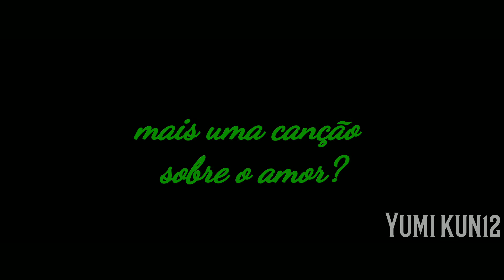Not another song about love||Sparbossa